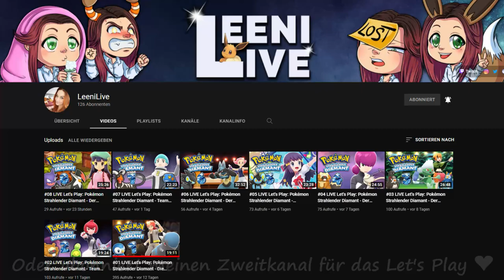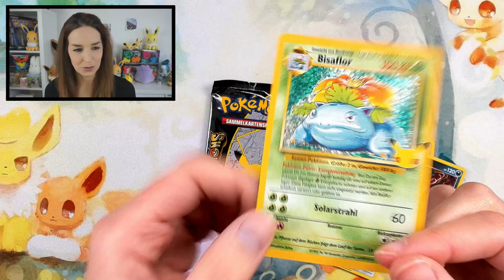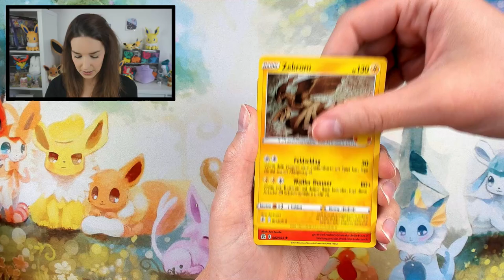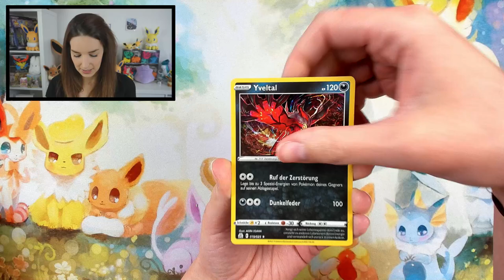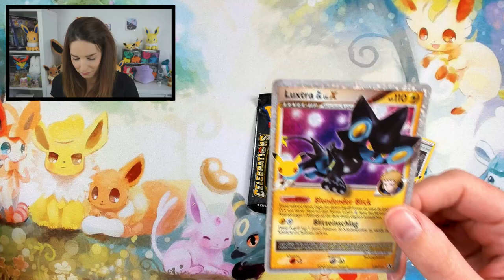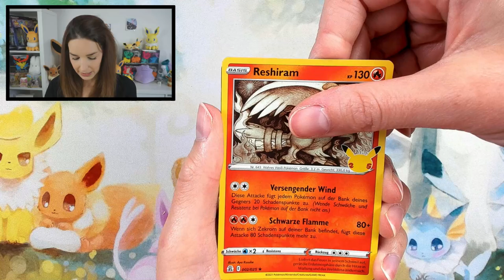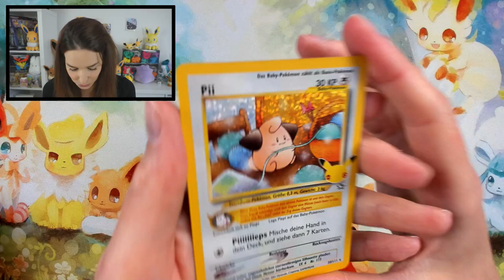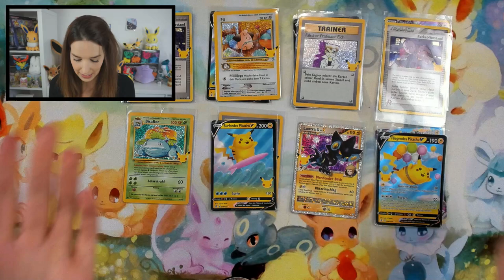Die Sammlung komplettieren?! - Pokemon TCG Celebrations Mini Tins Opening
Ihr wolltet unbedingt ein älteres Video, ihr bekommt ein älteres Video ^-^ Hits sind dennoch on Point 👌

Wenns euch gefallen hat, würde ich mich sehr über ein Like und ein Abo freuen ❤

Dort könnt ihr auch durchs Zuschauen meine eigenen Karten sammeln, drucken lassen und in eure Sammlung aufnehmen

Und auf meinem neuen Kanal findet ihr die Let's Plays zum Stream, so wie andere Projekte

➤ Du möchtest mir etwas schicken, oder ich soll etwas für dich öffnen? Dann benutze diese Adressen

➤ Dir fehlt einer meiner Pulls? Schau auf meinem Cardmarket Profil vorbei und unterstütze dadurch neue Projekte für den Kanal: